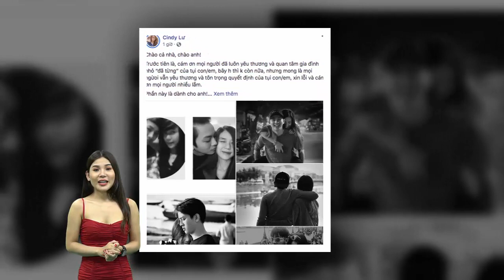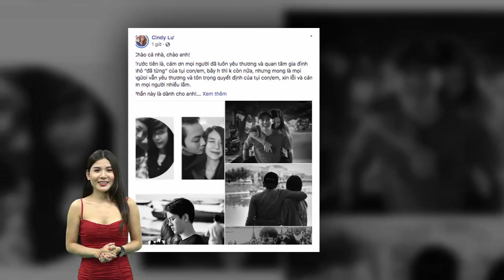Gia Bảo động viên vợ Hoài Lâm, sẽ phụ em gái nuôi 2 con nhỏ